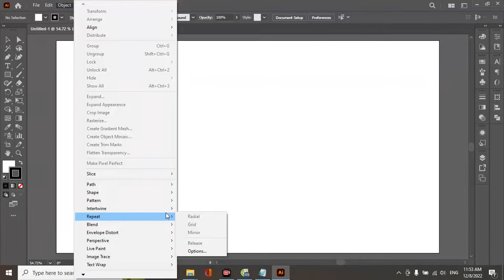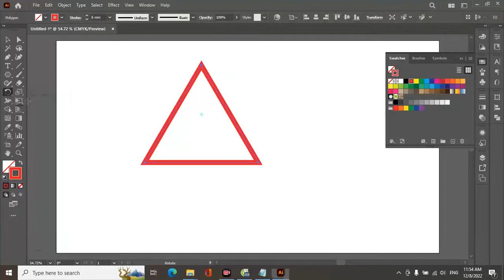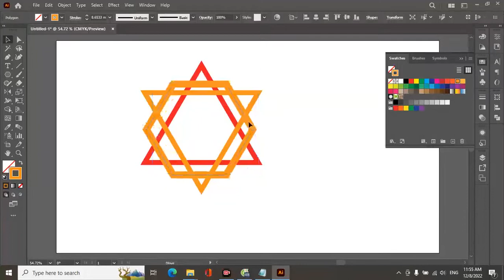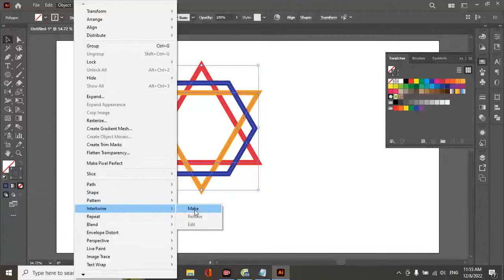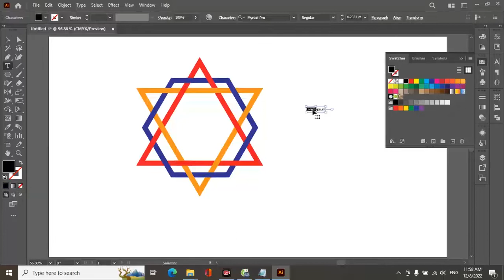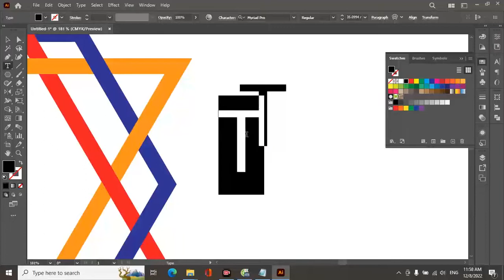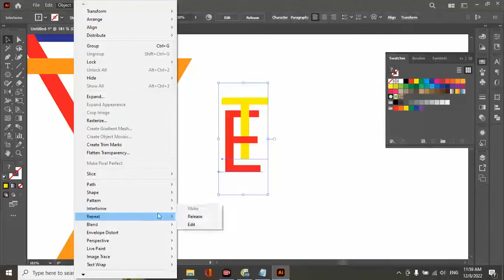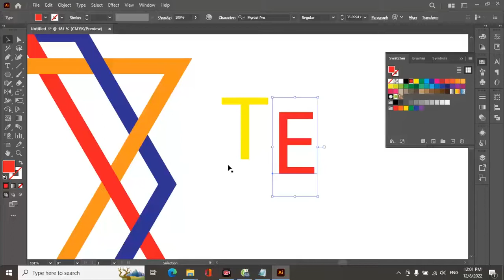Illustrator Tutorial: Giới thiệu lệnh Intertwine giúp lồng ghép các đối tượng trong Illustrator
Illustrator 2023 có thêm lệnh mới Intertwine giúp lồng ghép hoặc thay đổi thứ tự trên dưới của các đối tượng một cách dễ dàng